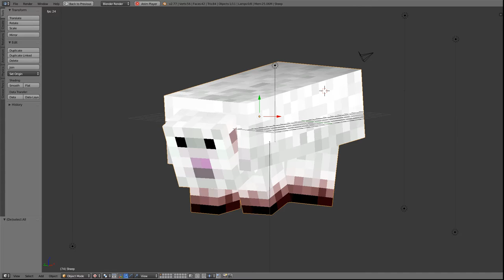A sheep animation/model for Minetest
I've been working on a different sheep for Minetest. These are the early stages of animation.